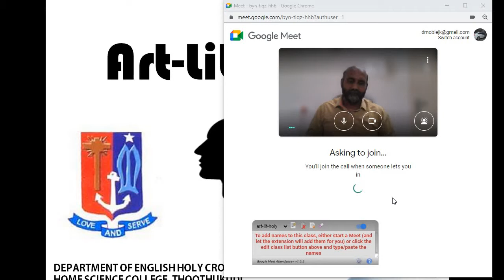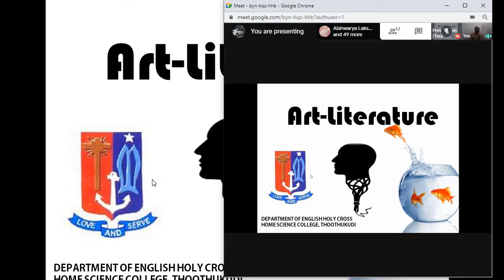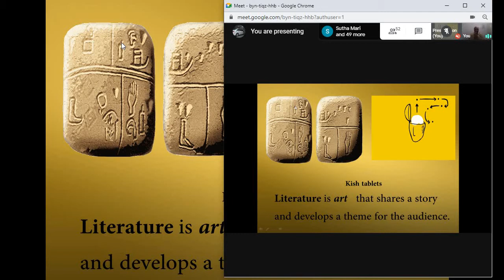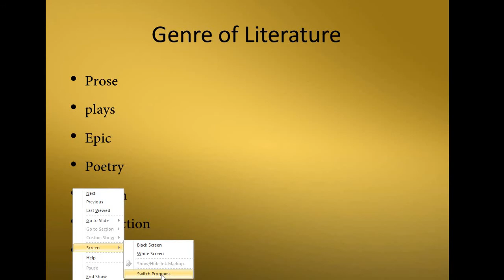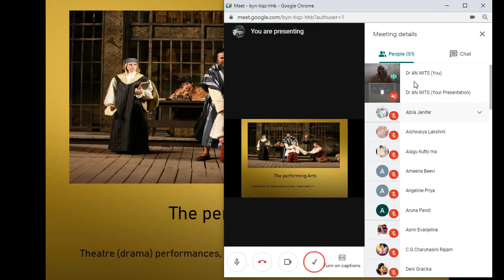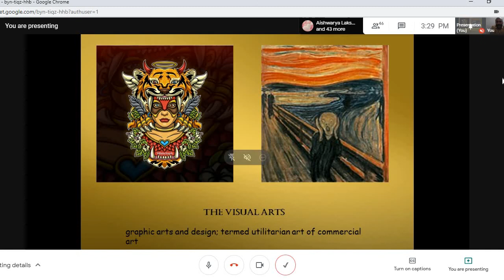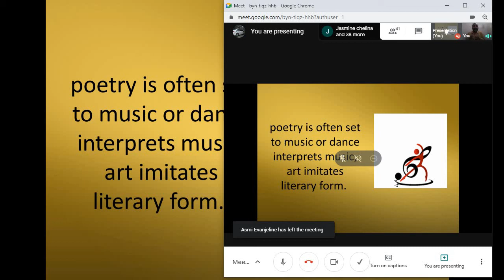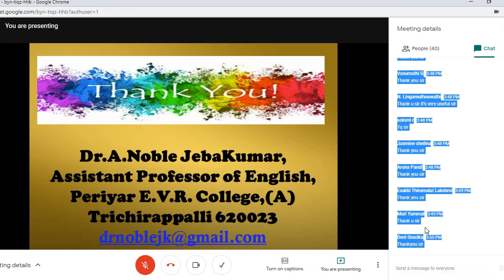ART AND LITERATURE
WEBINAR PRESENTATION AT HOLY CROSS HOME SCIENCE COLLEGE,THOTHUKKUDI ON 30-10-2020